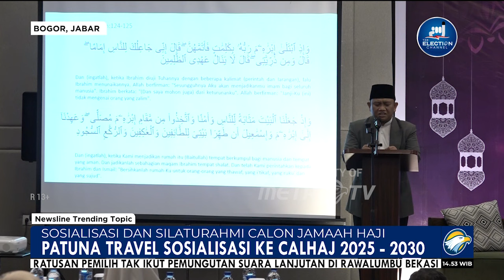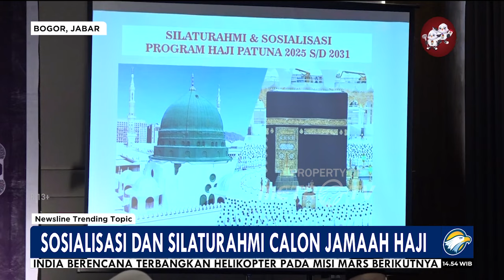Newsline Trending Topic - Patuna Travel Sosialisasi ke Calon Haji 2025-2030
MetroTV, Biro Perjalanan Haji Dan Umroh Patuna Travel Menggelar Sosialisasi Dan Silaturahmi Kepada Calon Jamaah Haji Masa Tunggu 2025 Hingga 2030 Di Kota Bogor Untuk Tahun 2024 Patuna Akan Memberangkatkan Seribu Jamaah Haji